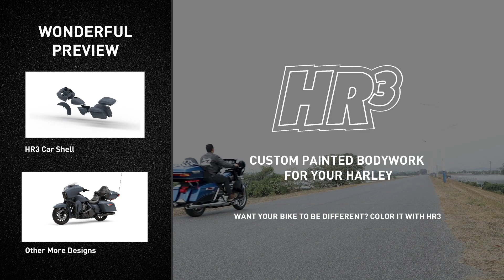HR3 Vivid Black Outer Shark Fairing & Inner Fairing Set